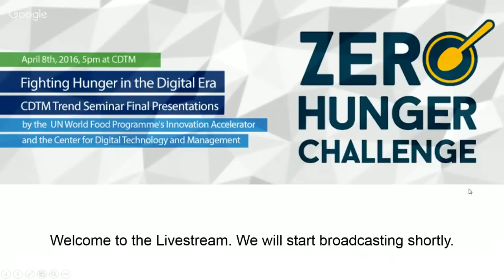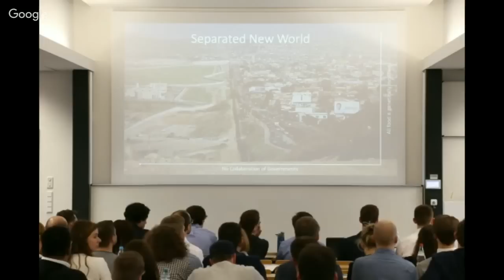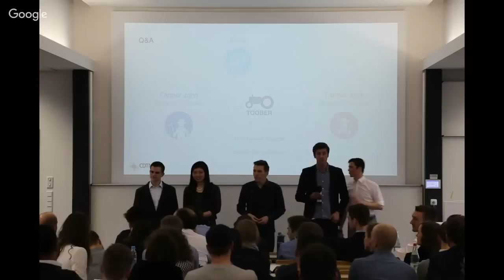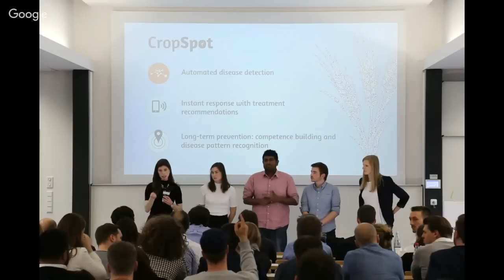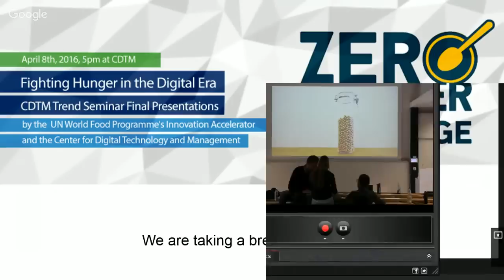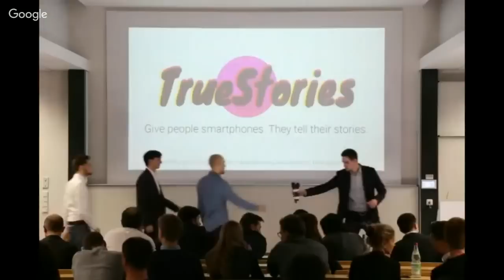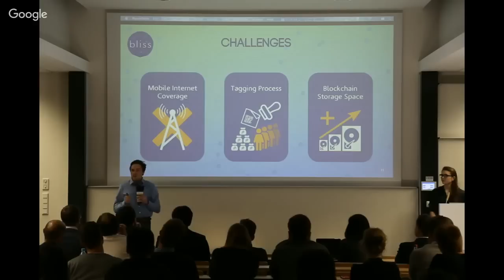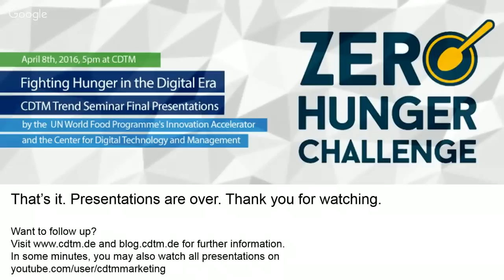Fighting Hunger in the Digital Era (CDTM Trend Seminar Final Presentations)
The UN World Food Programme's (WFP) Innovation Accelerator and CDTM cordially invite the general public to join us for an inspirational evening, as we address the world's most pressing challenge: Zero Hunger by 2030.

After seven weeks of trend research, scenario development and ideation, the CDTM class of Spring 2016 will present their bright, bold ideas on how digital technology can make sure hunger is eliminated in our lifetimes. For the first time in CDTM Trend Seminar history, the ideation phase also included an open ideation challenge - with over 100 contributors from across the globe.

CDTM is proud to support WFP identify innovative new solutions and trends in digital technology that can help realise our Zero Hunger vision.